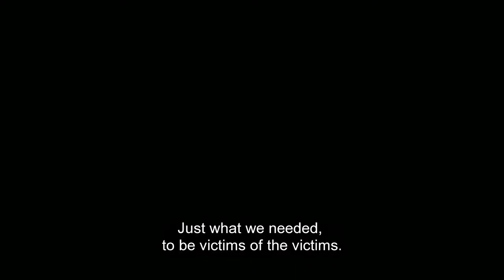Patria Movie Trailer (2020) , Drama Movies Series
5TH Media Channel is a true movie fan channel. Here, we will see the latest movie trailers, clips and behind-the-scenes editing. In addition, the channel will occasionally release some classic movie trailers, don't miss it, leave your subscription, and start a fun and happy movie tour with us.